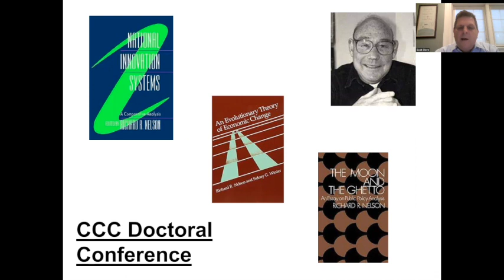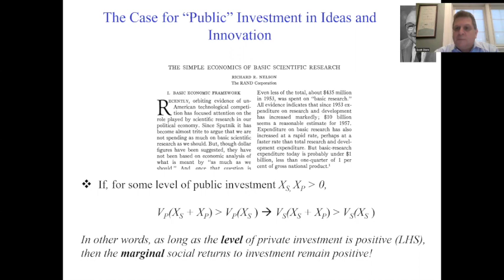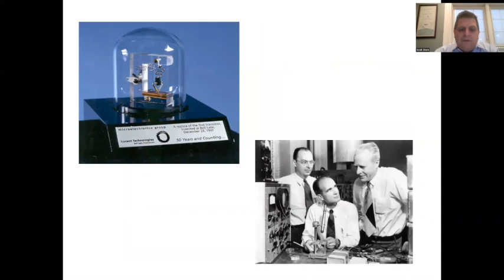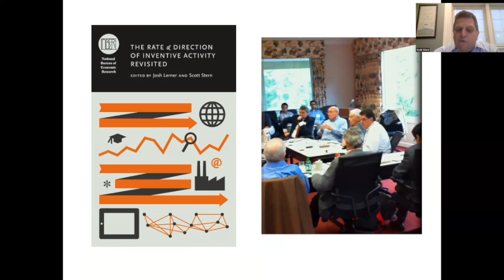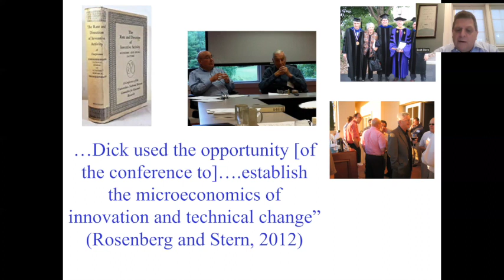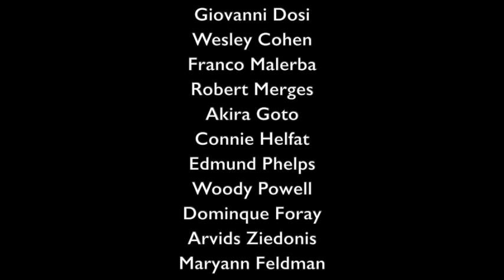Richard R. Nelson Lifetime Achievement Award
Lifetime Achievement Award of the Technology and Innovation Management (TIM) Division at the Academy of Management for Professor Richard R. Nelson (Columbia University).